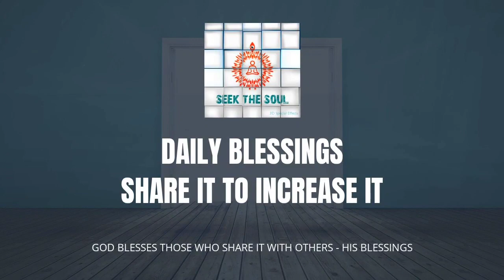Daily Blessings-86|I am a Special Soul a Guest on this karma Platform, secrets for stability & power